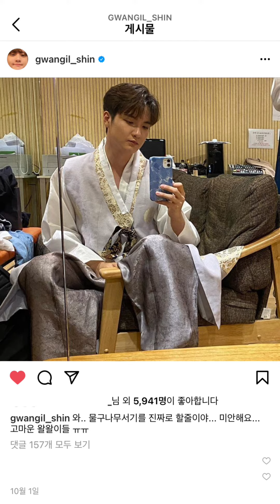[루시/신광일] 물구나무 서서 셀카 얻는 유일한 팬덤 왈왈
존경합니다